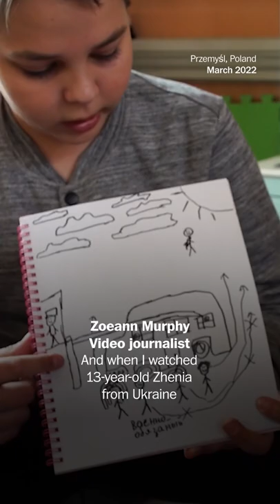The brutality of war: What it’s like to cover refugees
More than 3.6 million Ukrainians have fled their country since Russia invaded one month ago, according to the United Nations. The exodus is set to become Europe’s worst humanitarian crisis since this century began. Video journalist Zoeann Murphy, currently stationed near the Ukraine-Poland border, has covered refugees for more than a decade. What sticks with her the most is how mothers and children are impacted by the brutality of war. Take a listen.